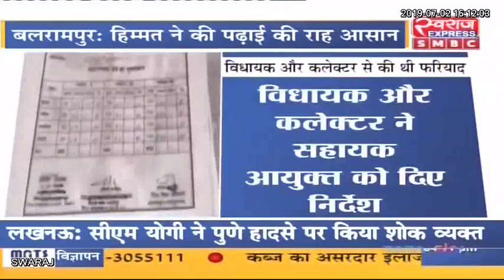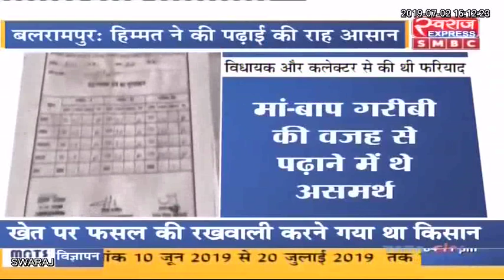बलरामपुर : हिम्मत ने की पढ़ाई आसान